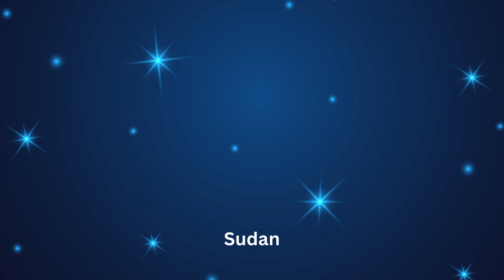L A S (League of Arab States)